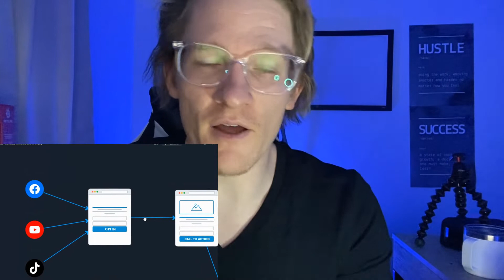FREE MLM Lead Generation System - How It Works And How I Use It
This MLM Lead Generations System is what I've used to attract over 2600 people to my business!

Hey there I am Cody. On this channel, I discuss topics for online entrepreneurs building businesses. And here is the truth when it comes to building a business: it isn't a way to get rich fast. Nope. But it allows you to take control and responsibility for yourself and for your future.  Everything I do and promote on this channel comes to help you create more

Abundance,
Success
Freedom:

You will have your own journey to get there with a LOT of hard work & sacrifices along the way, and  I’m here to help you along your specific journey.

Now go out and create your freedom

-Cody